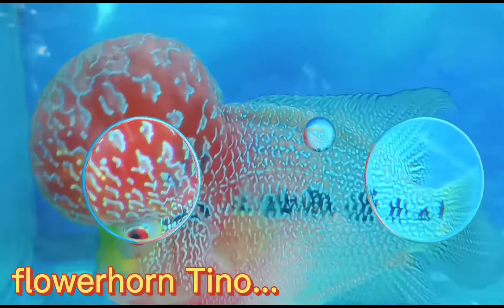Flower horn Tino..😍😍😍